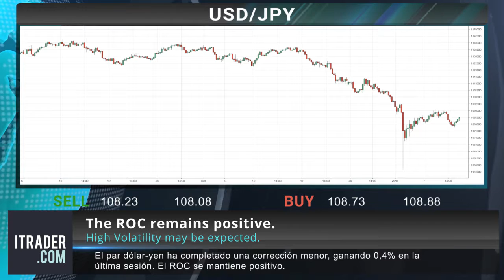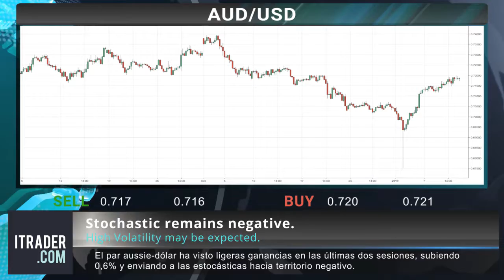ITRADER.COM_SP - Reseña semanal del mercado - 13-01-19